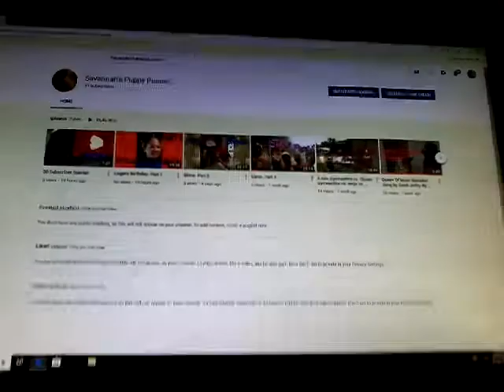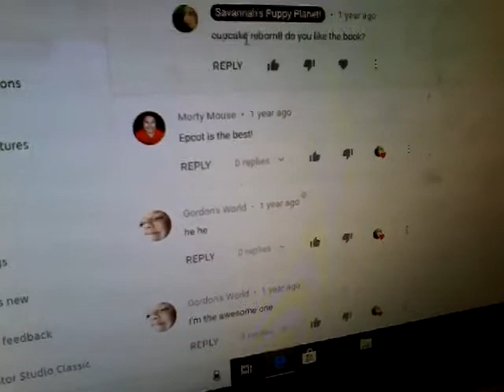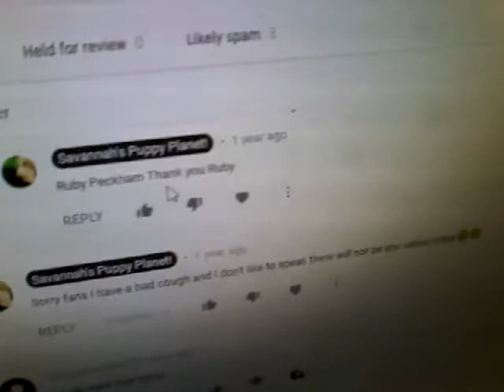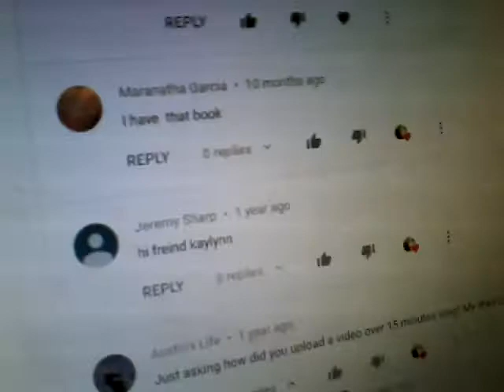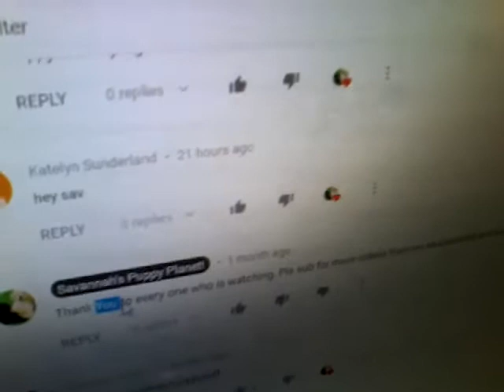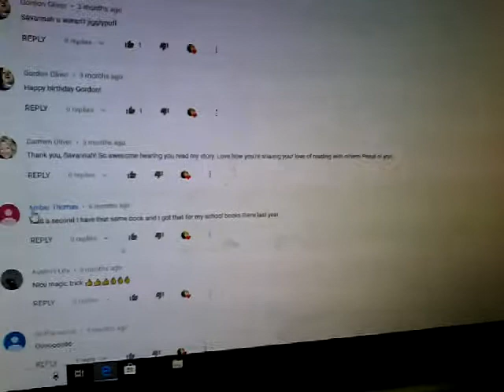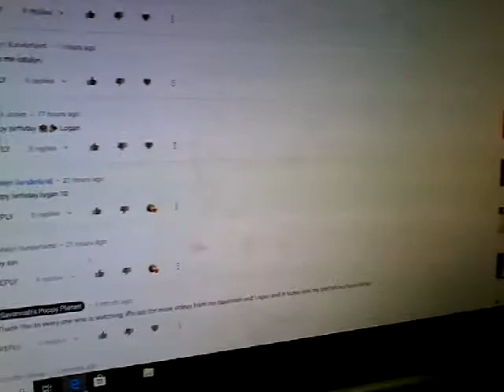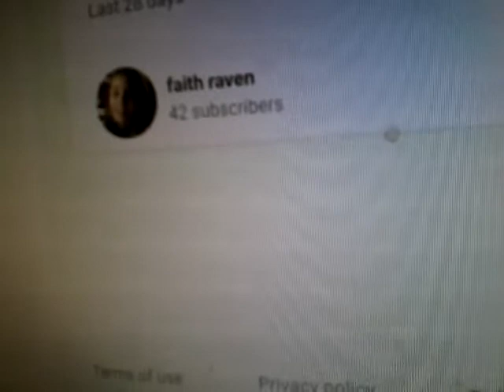Reacting to Comments...